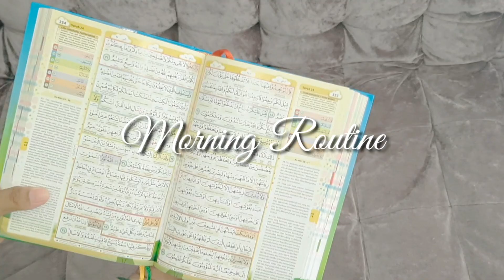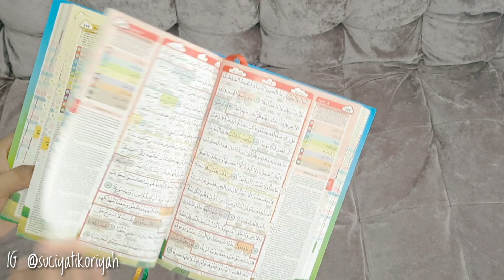Kesibukan Ibu Rumah Tangga Pagi Hari | Productive Day Menu Bekal Nuget Ikan Sayur Capcay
Assalamu'alaikum. Semoga temen temen suka videonya ya. Jangan lupa untuk selalu mendukung chanelku , terima kasih. Mohon maaf untuk komentar yang belum terbalas...

PERALATAN REKAM :
🎬 Tripod